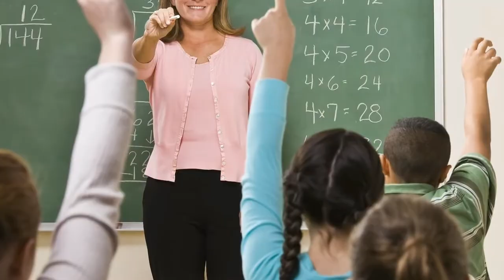Hebrew Israelite Witchcraft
KJV (Deuteronomy 18:10)
There shall not be found among you any one that maketh his son or his daughter to pass through the fire, or that useth divination, or an observer of times, or an enchanter, or a witch